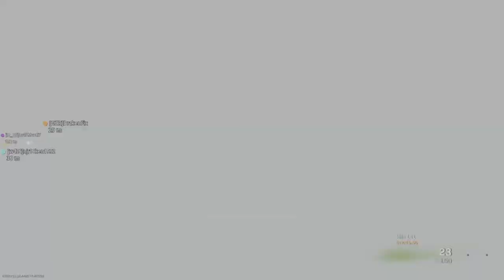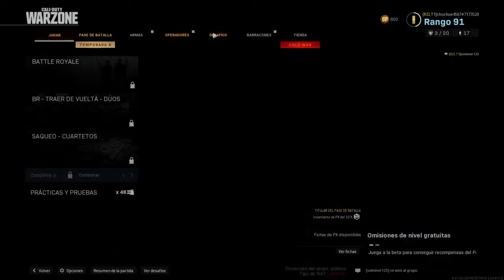EVENTO DE HALLOWEEN